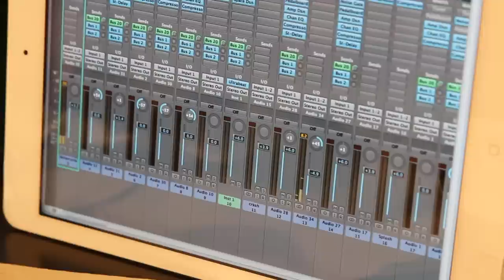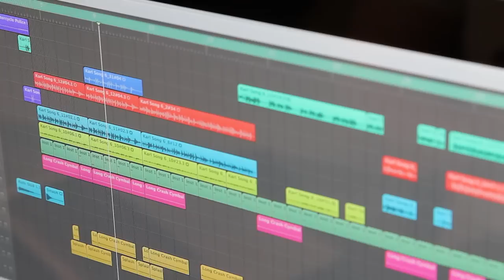**NEW ORIGINALS ALBUM 2014 TASTER**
I am currently working with Lui Matthews on an originals album to be released this year. As promised here is a taster of one of the new songs! Please help us promote the new album by sharing this video :-)

ps. I was pretty smashed (drunk) while recording the intro speech so it's amusing to see myself in deep concentration. That was the 100th take! hahahaha

Thank you to Dominic Rossetti of Eternal Media Productions who helped film & edit this video.

THE BAND

Karl Golden (UK) - Bass, Drums & Guitars

STUDIO INFO